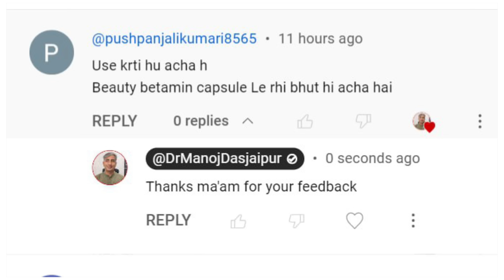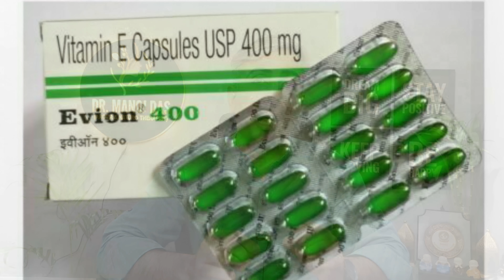रंग निखारने वाली DIY क्रीम I 15 दिनों में दिखेगा असर I DR. MANOJ DAS drmanojdas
TO CONSULT WITH ME REGISTER YOUR CASE (PAID FEES RS. 250/-)

रंग निखारने वाली DIY क्रीम,15 दिनों में दिखेगा असर,DR. MANOJ DAS,रंग गोरा करें | रूप सुंदरी क्रीम | roop sundari gold cream,धूप में जाने से पहले चेहरे पर क्या लगाएं,घर पर नाइट क्रीम कैसे बनाए,रंग गोरा करने का घरेलू नुस्खे,त्वचा का रंग हल्का कैसे करें,गोरा रंग,धूप में बैठने से चेहरा काला पड़ना,धूप में बैठने से चेहरा काला पड़ने से कैसे बचाएं,धूप में बैठने से चेहरा काला पड़ने से कैसे रोकें,चेहरे पर ऐलोवेरा लगाने से क्या होता है,सांवले व्यक्ति को गोरा बनाए आयुर्वेद द्वारा